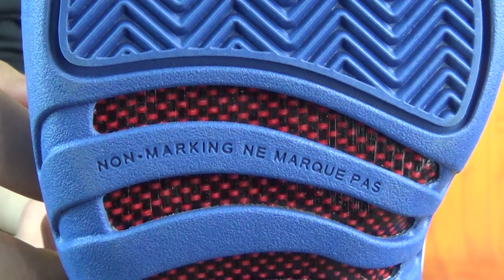Authentic Air Jordan 12 Retro French Blue GS HD Unboxing Review From authenticaj